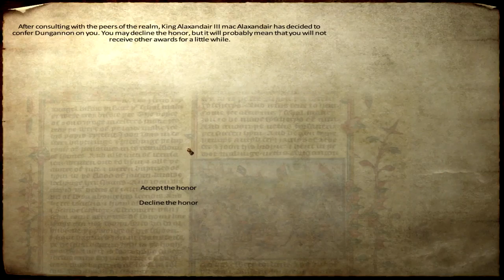Ep. 35 - Dungannon - Medieval Conquest - Mount & Blade Warband Mod